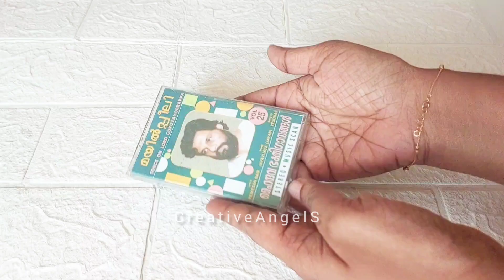Audio Cassette reuse idea | Best out of waste 😱 DIY Aesthetic Phone Stand